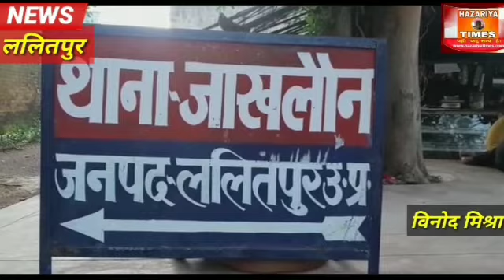योगी सरकार में क्या इस तरह मिलेगा न्याय~ थाना जाखलौन में रेप पीड़िता की नहीं लिखी गई रिपोर्ट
खबर ललितपुर से
जहां एक और पुलिस अधीक्षक कैप्टन एमएम बेग पुलिस की छवि सुधारने में लगे हुए हैं वही थाना जाखलौन में रेप पीड़िता की नहीं लिखी गई रिपोर्ट कैसे मिलेगा गरीब सहरिया जाति के लोगों को इंसाफ
थाना जाखलौन अंतर्गत गडौली में लड़की के साथ हुआ अत्याचार दो महीने पहले गांव के ही लड़को ने किया था जबरन रेप घर बालो से शिकायत करने पर गांव के ही लड़को द्वारा किया गया था अपहरण एक हप्ते तक नही लिखी गयी शिकायत पुलिस बैठी रही मोन लड़की को गलत ठहराकर भगाया था थाने से जब मामला बढ़ता गया तो पुलिस आई हरकत में पुलिस की नाकामी से सहरिया समाज की लड़की को झेलनी पड़ी यातनाये गांव के दो बादमाशों अनेक और विशाल द्वारा दबंगआई के चलते लड़की के साथ किया गलत काम जब घर बालो के बार बार शिकायत करने पर पुलिस आई हरकत में और बच्ची को बरामद कर सौपा घर बालो को दो महीने बीतने के बाद भी दबंगो पर नही हुई कोई कार्यवाही अभी तक दबंग हे बे खोप पुलिस देख रही तमासा पुलिस के इस तरह के व्यवहार से जनपद में बढ़ते जा रहे हे क्राइम क्या योगी सरकार में बलत्कारियो पर नही पुलिस का कोई खोप क्या बच्ची को मिलेगा न्याय मामला थाना जाखलौन अंतर्गत गांव गडौली का हे
रिपोर्टर विनोद मिश्रा जिला संवाददाता ललितपुर की रिपोर्ट